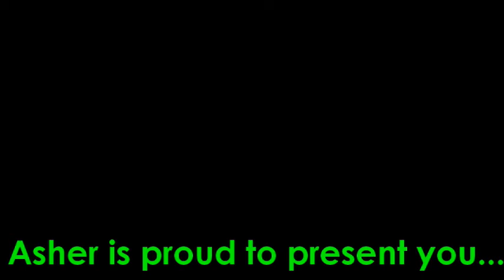HD: The Trains of 2019 and 2020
The Trains of 2019 and 2020
Created on 01/01/2021.
1 Hour Video:
BNSF ES44C4'S!
And special units like CP and CN and an NS